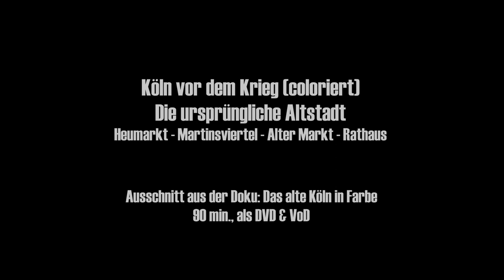Köln vor dem Krieg (koloriert): Altstadt - Martinsviertel - Cologne´s original old town (colorized)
Heumarkt, Martinsviertel, Alter Markt und Rathausviertel: Das Herz der ursprünglichen Kölner Altstadt in einmaligen Filmaufnahmen und zum ersten Mal in einer kolorierten Fassung. Ausschnitt aus der Doku: Das alte Köln in Farbe. 90 Min. Originalaufnahmen aus dem unzerstörten Köln der Zeit vor dem Zweiten Weltkrieg. Eine Doku von: Hermann Rheindorf, Sprecher: Christian Brückner - Jetzt in voller Länge ansehen: Download oder Stream oder

Cologne before wwII (colorized). 90% of Cologne´s old town had been wiped out by allied airraids during the war. This clip shows the untouched original old town in unique filmshots.  Single frame colorization based on DeOldify, Topaz & Davinci Resolve. Scenes from the documentary: Old Cologne in color, 90. min., (german narration) available as DVD & VoD. Available in english narration (bw): Filmjourney into lost Cologne